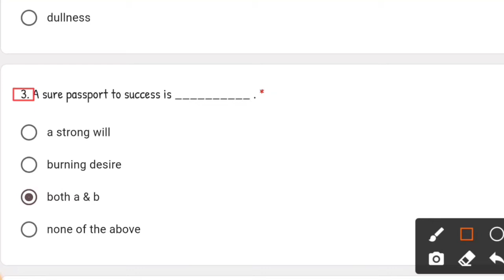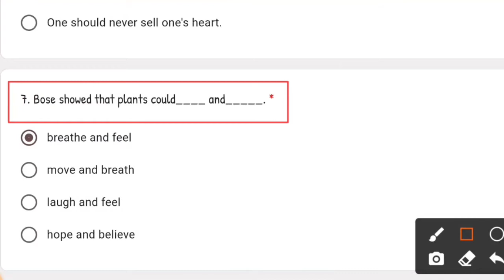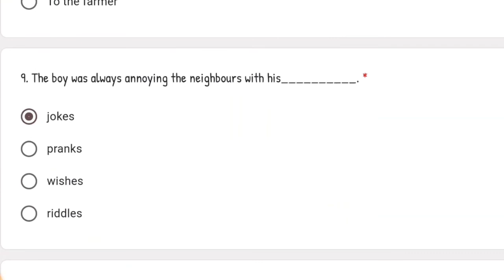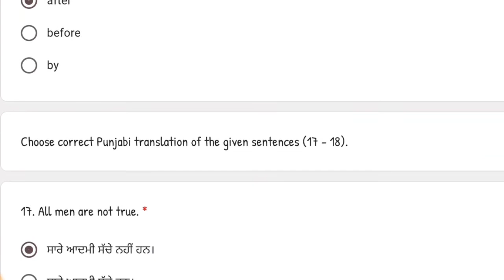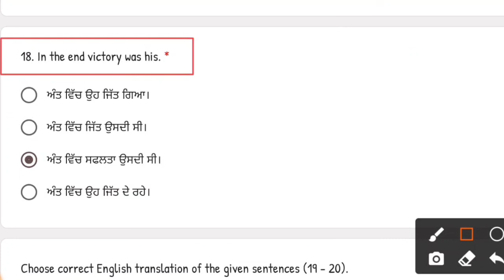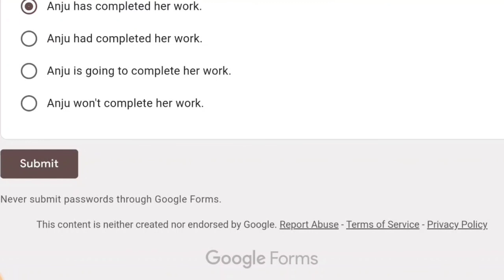pseb class 9th english solution / PSEB board class 9th 14 July Test / PSEB July Test English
5 july pseb july test solution